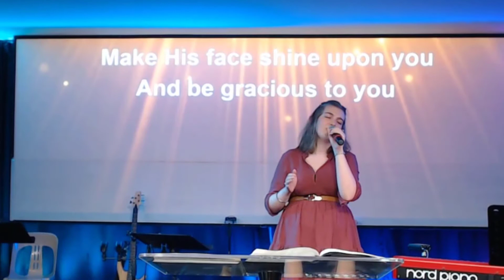Sunday 26 July 2020 Ps John B